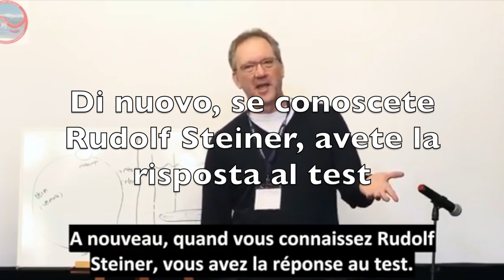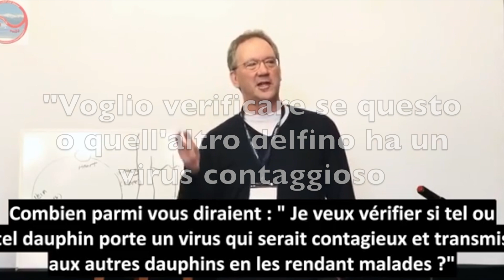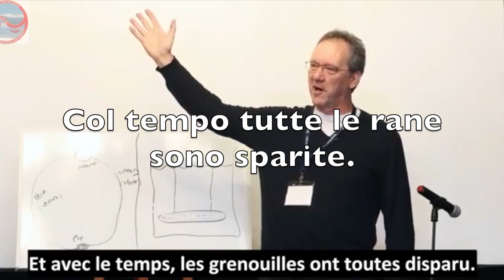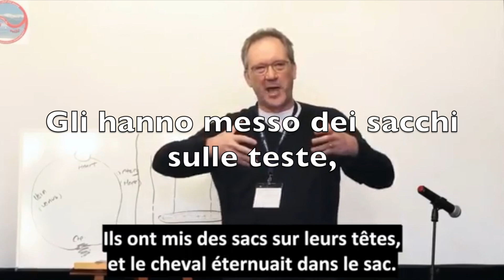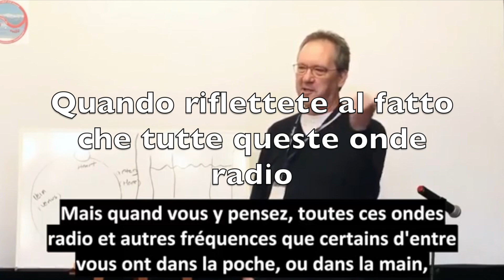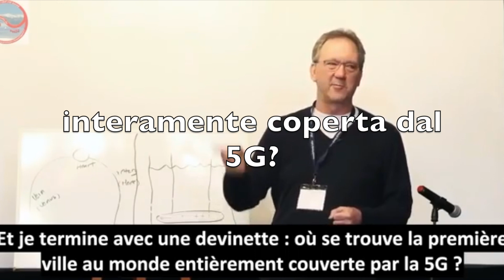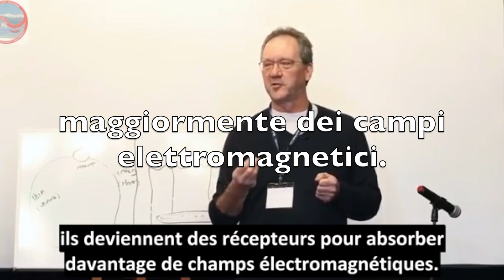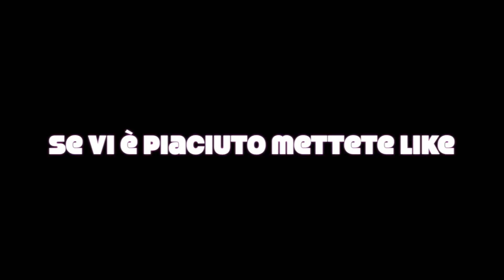Dr. Tom Cowan / radiazioni elettromagnetiche, coronavirus, rete 5G / citazioni di Rudolf Steiner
In inglese (english)
Sub. italiano, français
In questo canale è permesso di commentare nei limiti di un linguaggio civile.
Qualsiasi commento con tono minaccioso o offensivo verrà cancellato automaticamente.
Servitevi dei link per avere un'idea sulla tecnologia 5G
Con il 5G verranno installate nuove antenne a migliaia, sempre più minuscole, magari nascoste nei tombini, annidate dentro ai lampioni o installate sui nostri stessi palazzi. Cosa sappiamo degli effetti a lungo termine dell’elettromagnetismo? Siamo sicuri che le Istituzioni stiano facendo tutto il necessario per veder rispettato il principio di precauzione? In Belgio, a Bruxelles, la politica ha detto no, perché i cittadini non sono cavie da laboratorio (esattamente con queste parole). Gli italiani, per i nostri politici, valgono di meno?

EXXON VALDEZ. La nave, lunga 300 m larga 50 m e con un pescaggio di 27 m, aveva lo scafo in acciaio, pesava 30.000 tonnellate, disponeva di un motore diesel da 31.650 cavalli vapore (24 MW) e poteva trasportare fino a 1,48 milioni di barili (200.000 t) di petrolio ad una velocità di 16,25 nodi (30 km/h). È stata costruita a San Diego, consegnata alla Exxon nel dicembre 1986 e destinata al trasporto del petrolio dal terminal dell'oleodotto del consorzio Alyeska situato a Valdez, in Alaska, negli Stati Uniti.

Il 23 marzo del 1989 la petroliera lasciò il terminal di Valdez in direzione sud, attraversando lo stretto di Prince William carica di petrolio. Il comandante chiese al locale comando della guardia costiera di cambiare rotta per evitare alcuni piccoli iceberg. Per una serie di equivoci nella linea di comando vi fu un cambio di rotta effettuato troppo lentamente e la nave urtò contro una scogliera (Bligh Reef), disperdendo nell'ambiente circa 42.000 m³ di greggio e inquinando 1.900 km di coste.
Migliaia di animali perirono a causa della fuoriuscita, la stima fu di 250.000 uccelli marini, 2.800 lontre, 300 foche, 250 aquile di mare testabianca, 22 orche e miliardi di uova di salmone e aringa. I danni ambientali che ne conseguirono costrinsero il governo degli Stati Uniti a rivedere i requisiti di sicurezza delle petroliere e ad assegnare i costi delle operazioni di pulizia della costa alle compagnie petrolifere.
Nel 1991 la ExxonMobil fu condannata in sede civile e penale per oltre un miliardo di dollari, il maggior risarcimento fino ad allora mai registrato per un disastro industriale (superato nel 2012 con i 4,5 miliardi pagati dalla BP per l'incidente della Deepwater Horizon). Le operazioni di ripulitura delle coste costarono alla Exxon circa 2 miliardi di dollari, coperti in gran parte delle assicurazioni.
L'incidente alla petroliera ha rappresentato uno tra i maggiori disastri per l'ecosistema, sebbene sia stato - per gravità - assai inferiore al disastro provocato dall'incendio della piattaforma Ixtoc 1 nel Golfo del Messico nel marzo 1979 e a quello della Deepwater Horizon.